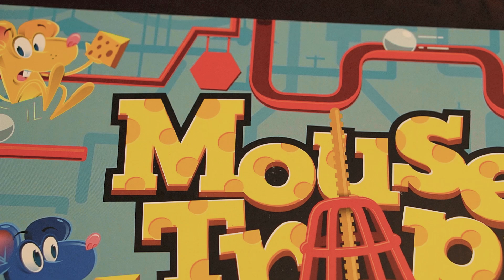Mouse Trap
Hewey and Lucy got a new game! Join their family game night and come see if their mice can get enough cheese to win without getting caught in the trap.